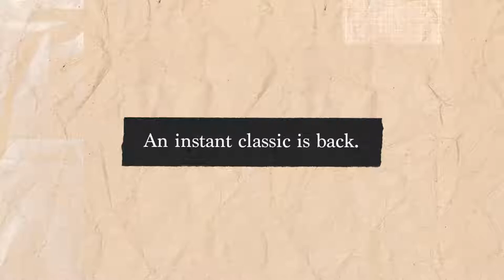CLASSIC LEATHER 1983 VINTAGE SHOESCLASSIC LEATHER SHOES BACK FROM THE '80S